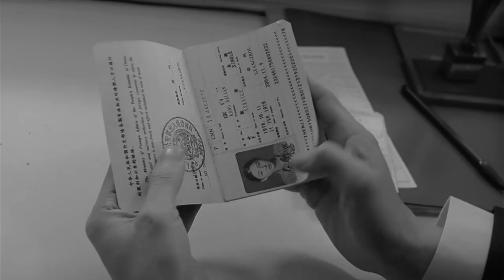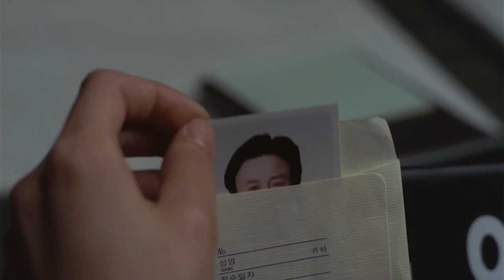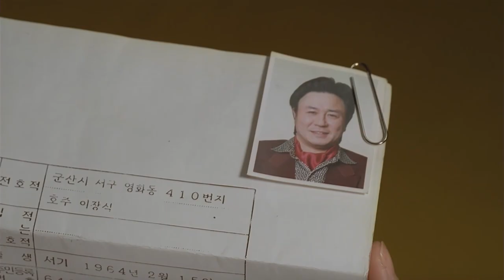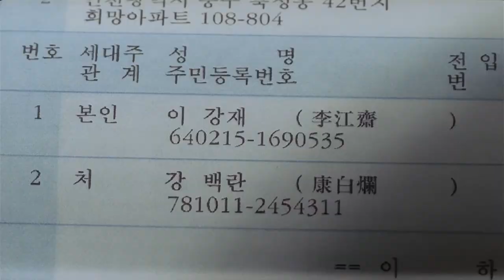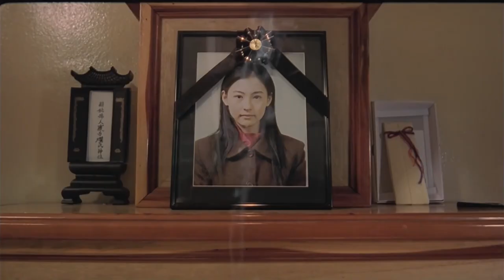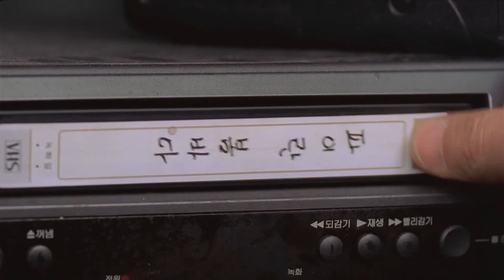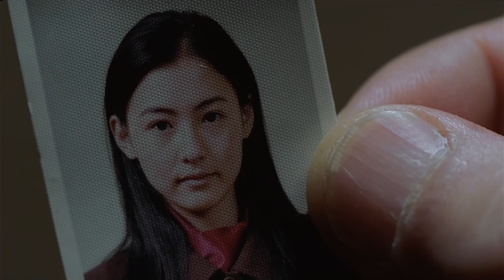무능한 건달이 너무 예쁜 아내를 얻으면 안되는 이유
제목: 파이란
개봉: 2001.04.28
네이버평점: 9.09
명대사: “당신의 아내로 죽어도 괜찮겠습니까? 응석부려죄송합니다.”
볼 수 있는 곳: 넷플릭스
링크: